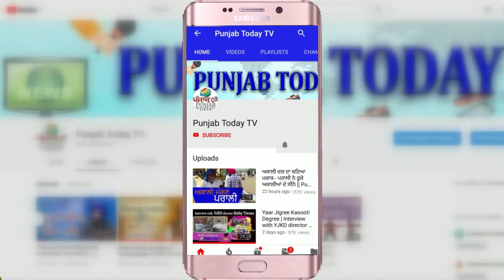Ravish Kumar or Sudhir Chaudhry | किसानों की नज़र में सच्चा पत्रकार कौन और क्यों? Godi Media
Off The News | Ndtv | News 24 | AAJ TAK | Zee News |